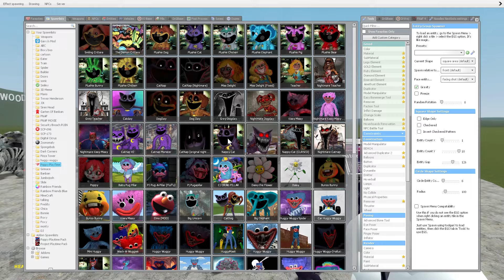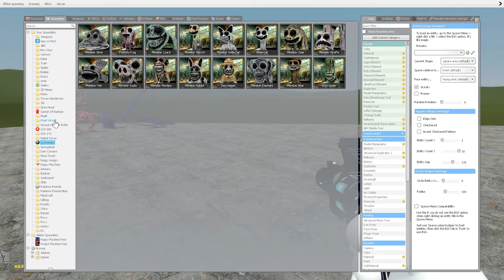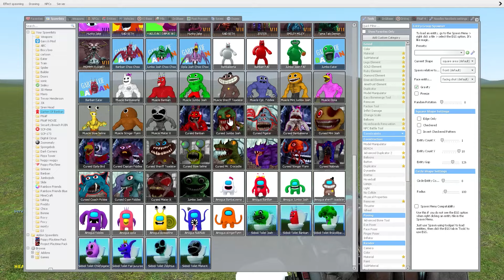EVOLUTION OF DOGDAY BOSSES VS MISS DELIGHT POPPY PLAYTIME CHAPTER 3 In Garry's Mod!